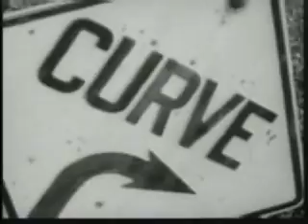Fall Victim - "The Real Casanova"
Portsmouth UK punk rock psychobilly indie music video BlankTV

We've got News, Games, Contests and the stuff that we can't show on Google!
Free! Uncensored! Retarded!
BlankTV.com!  Credits: Director/Editor:Robert Jimison